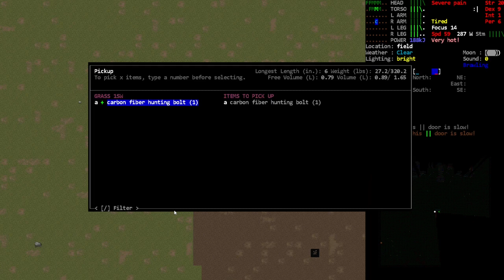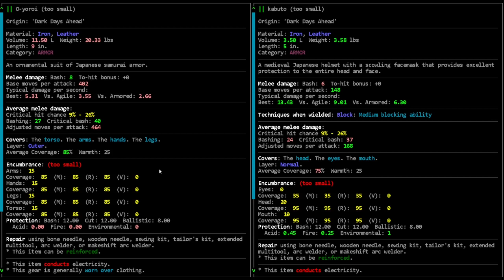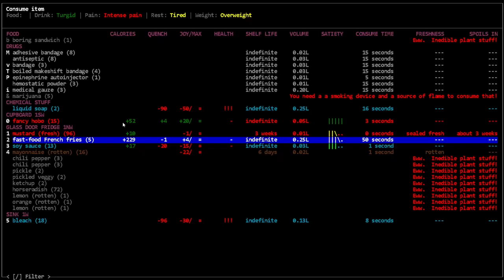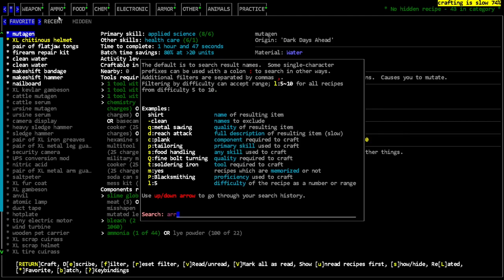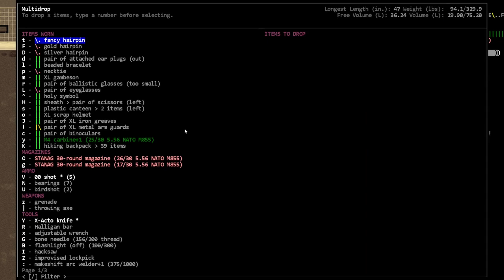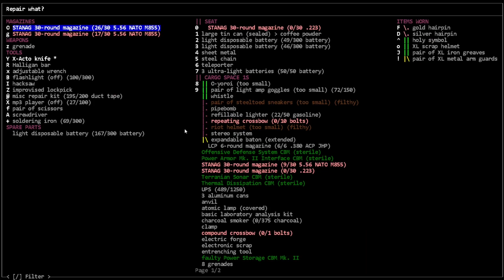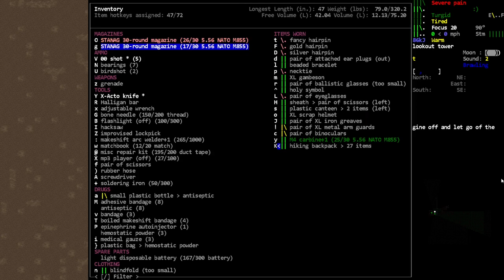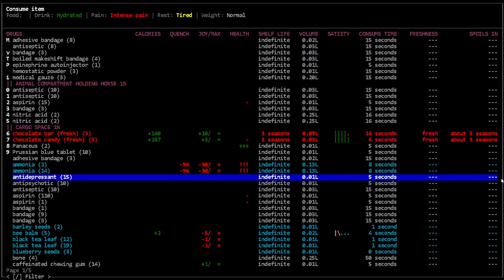Mansion Looting in Pain - [Bootsie] Cataclysm Dark Days Ahead - Episode 95